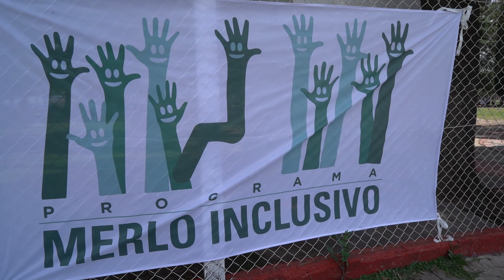COMENZÓ LA COLONIA DE MERLO INCLUSIVO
La Subsecretaría de Deportes de Merlo inició la temporada de Colonias de Verano del Programa Merlo Inclusivo, en el que más de 500 chicos participan de diferentes actividades recreativas durante el receso escolar.